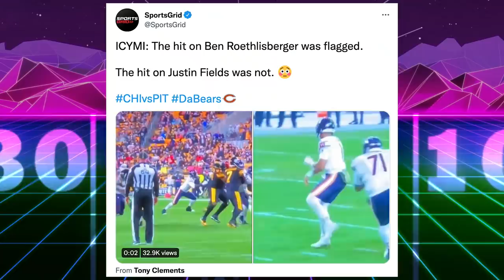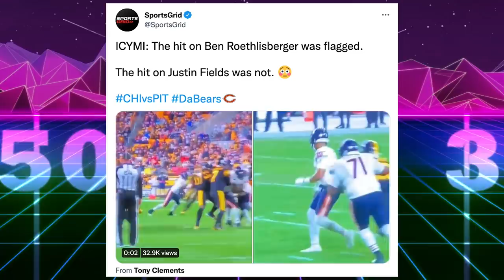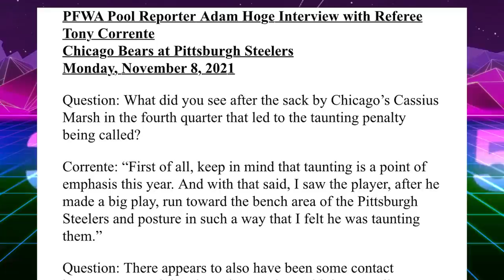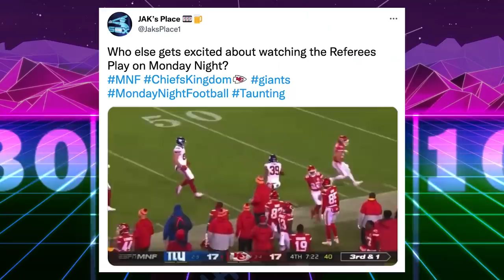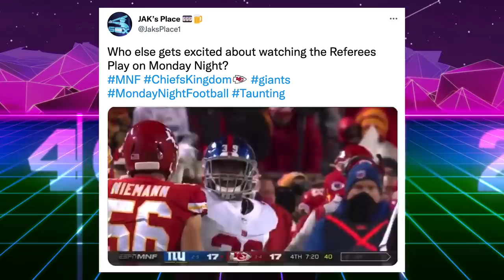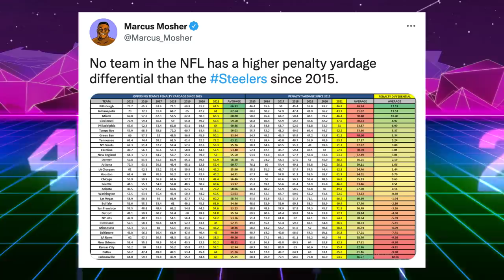NFL Officiating Hits A New Low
NFL Officiating Hits A New Low. NFL official Tony Corrente penalized Bears linebacker Cassius Marsh for Taunting.

That’s Good Sports discusses NFL News. Cassius Marsh was flagged for taunting in the 4th quarter and appeared to be hip checked by NFL official Tony Corrente as he ran off the field. The penalty led to a Steelers field goal on Monday Night Football that ended up handing the Chicago Bears the loss despite a great game from quarterback Justin Fields.